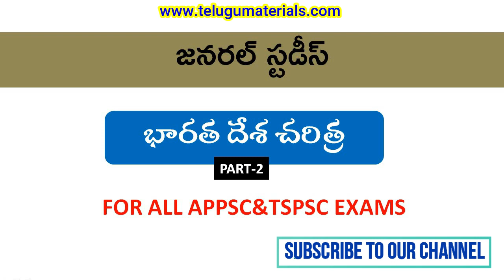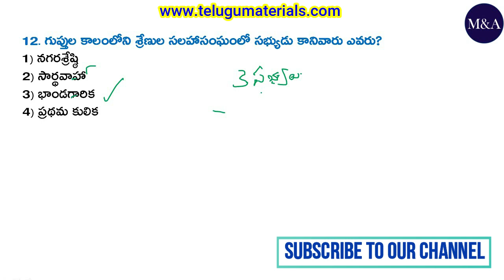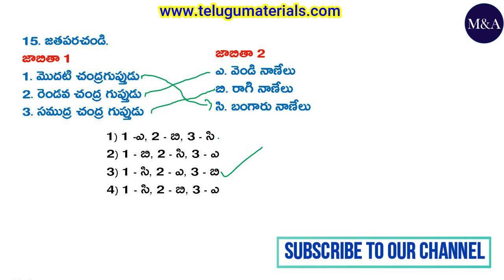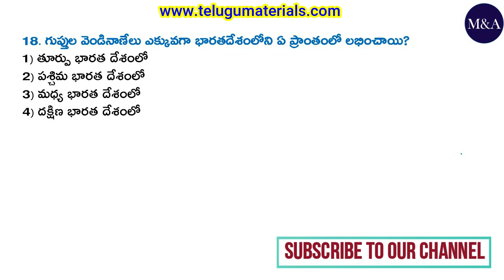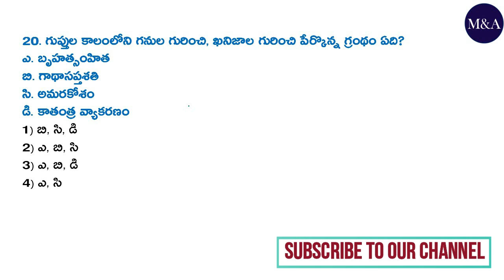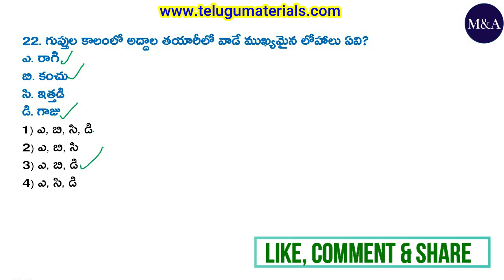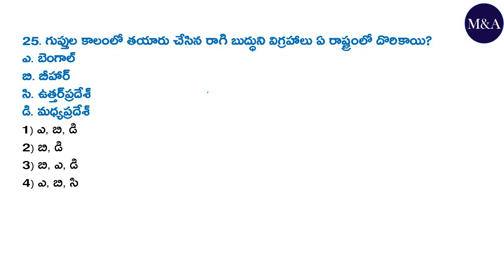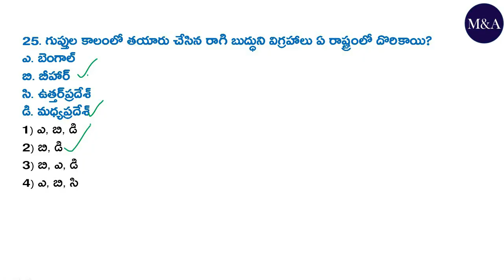Indian History Questions in Telugu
Most Important Indian History Questions for All APPSC and TSPSC Exams.
Indian History Mcq's with Explanation in Telugu.